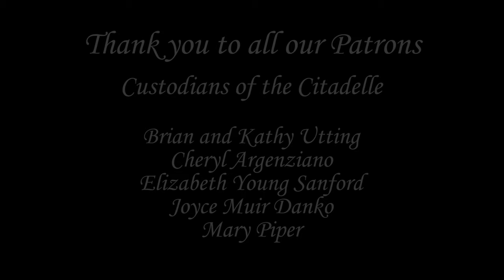EP176 It's a puzzle! Recreating the design of the recently discovered ancient tiles.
Also, we start work on the large fireplace hearth in the tower room

If you are interesting in helping the dog rescue charity featured in this episode

AMAZON WISHLIST

6 Rue de La Citadelle, Coulonges-Thouarsais, 79330, Deux-Sèvres, France

ES_Hope and a Future - Edgar Hopp